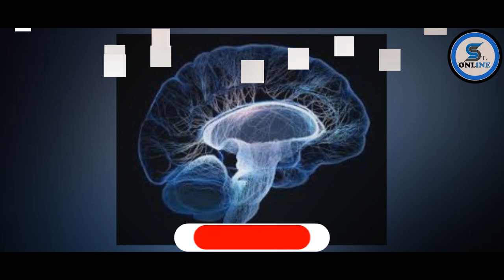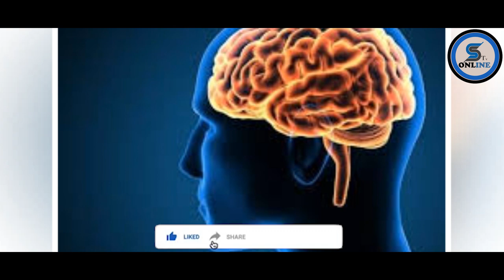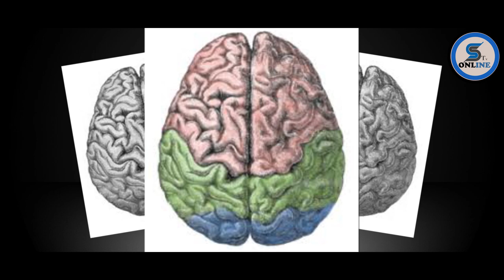LIFE&WORLD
Kuthamini kile kitu ulicho nacho haijalishi ni wakati gani ni muda upi? ukiwa na kitu chenye thamani katika maisha yako kithanini:-
             BOOK INTERVIEW:-
                DIRECTED BY Manchuria